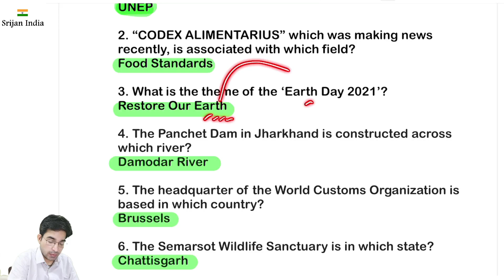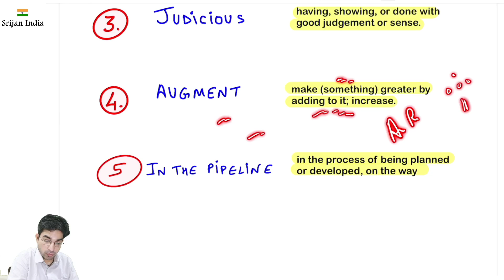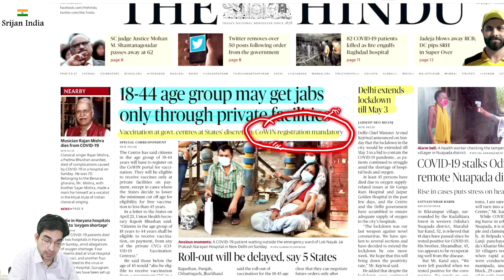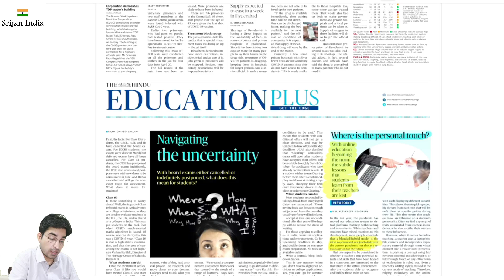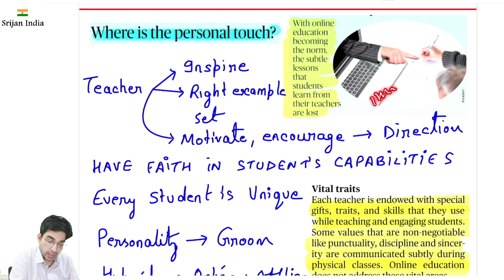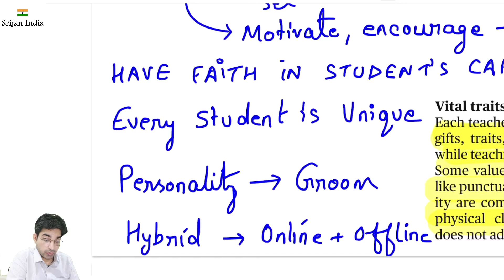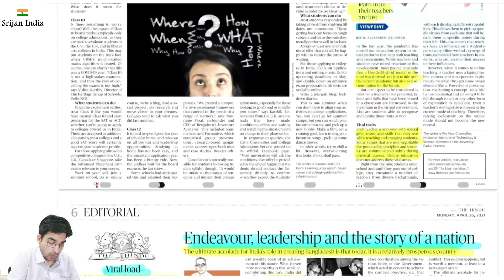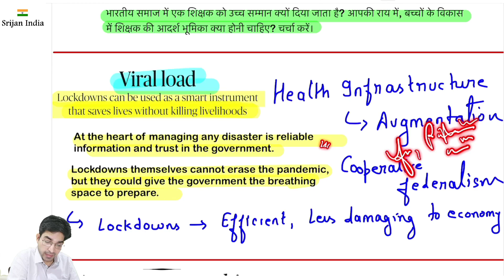26th April 2021 | Daily Brief | Srijan India One